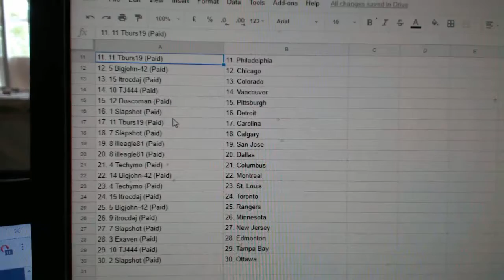Team Randoms - C&C GB #8600